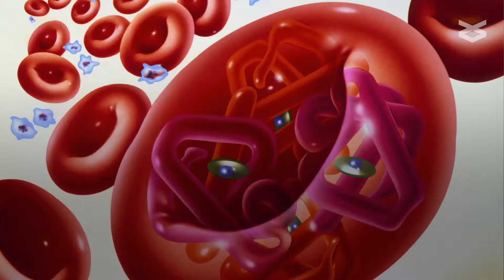In utero transfusion helps fetuses with alpha thalassemia major survive